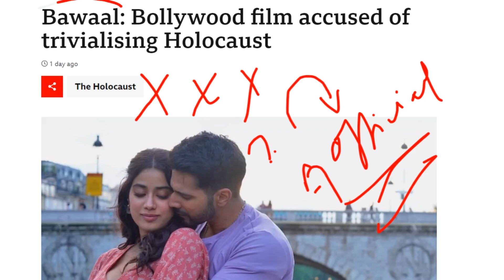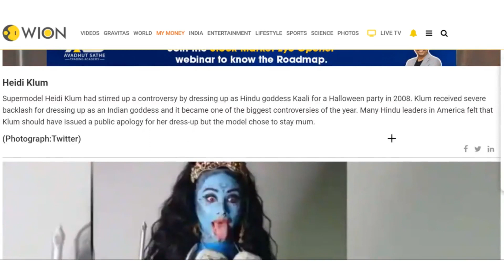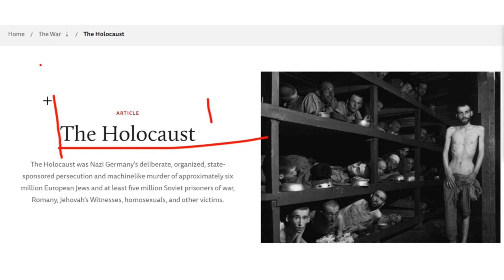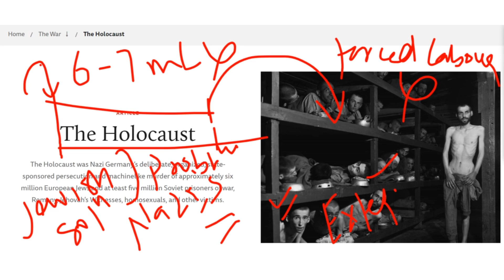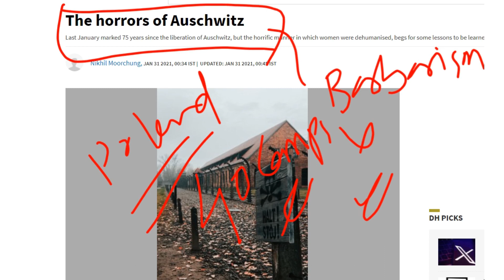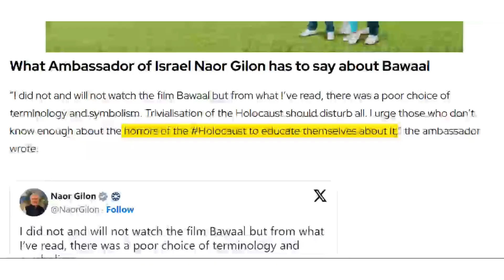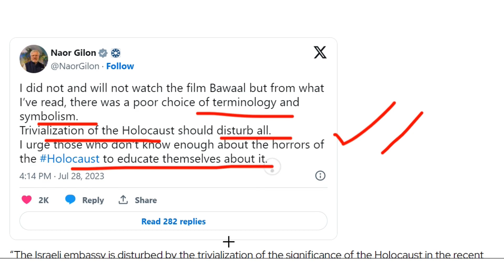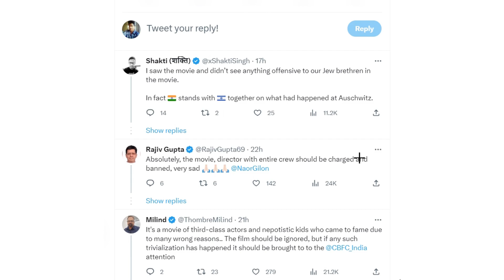ISRAEL ANGRY OVER BOLLYWOOD MOVIE BAWAAL (Hindi) | HOLOCAUST INDIA ISRAEL BAWAAL WORLD WAR 2 II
A Jewish organisation has written to Amazon Prime asking the streaming service to remove Bollywood film Bawaal from its platform for its "insensitive portrayal" of the Holocaust.

The Simon Wiesenthal Center says the film trivialises the "suffering and systematic murder of millions".

Many in India have also criticised the film for the way it has used the Holocaust in the romantic drama.

But the cast and director have called the criticism unwarranted.

Since the film released on Prime Video last Friday, cinema critics and viewers have criticised some scenes and dialogue that draw a parallel between the protagonists' love story and the Holocaust.

The film includes a fantasy scene inside a gas chamber and uses Nazi leader Adolf Hitler and the Auschwitz death camp as metaphors.

It stars popular actors Varun Dhawan and Janhvi Kapoor in the lead roles as a recently-married couple, travelling in Europe.

He's a history teacher and his aim is to make Instagram reels to teach World War Two to his students and she is hoping to make one last attempt to save their failing marriage.

Websites that track the performance of Bollywood films have declared Bawaal a commercial hit - they say it has already attracted between six and seven million views and, on Thursday, the Prime Video app showed it leading the "Top 10 in India" list.

But ever since its release, the film has been making news for the wrong reasons - it did not get many positive reviews, with critics pointing out that the use of the Holocaust imagery and dialogue was in bad taste.

In one scene, Hitler is used as a metaphor to describe human greed, with the character played by Kapoor saying, "We're all a little like Hitler, aren't we?"

In another instance, she says "every relationship goes through their Auschwitz" - a reference to Nazi Germany's largest death camp where almost a million Jews were killed.
In a recreation of the horrors at the camp, the couple dressed in striped clothing are placed inside a gas chamber, where they are surrounded by people who are screaming and suffocating.

On Tuesday, Jewish human rights organisation Simon Wiesenthal Center also joined in the criticism - it said in a statement that Auschwitz should not be used as a metaphor as it's a "quintessential example of man's capacity for evil".

"By having the protagonist in this movie declare that 'Every relationship goes through their Auschwitz', Nitesh Tiwari [the director], trivialises and demeans the memory of six million murdered Jews and millions of others who suffered at the hands of Hitler's genocidal regime," the statement said.

"If the filmmaker's goal was to gain PR [publicity] for their movie by reportedly filming a fantasy sequence at the Nazi death camp, he has succeeded," it added.

The statement also asked Amazon Prime to "stop monetising" the film and immediately remove it from its platform.

Though the makers of the film have not responded to the statement yet, Dhawan had said in an earlier interview during the film's promotional tour that people took offence at small things in Hindi films but tended to give more leeway to English films.

Director Nitesh Tiwari had said that films should not be viewed with a "magnifying glass" because then "you'll find problems with every piece of work created"